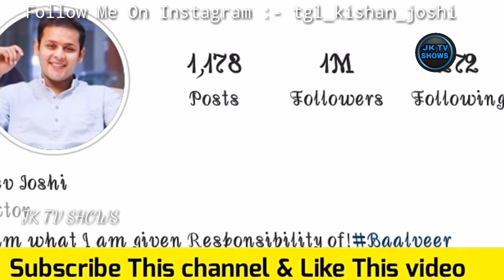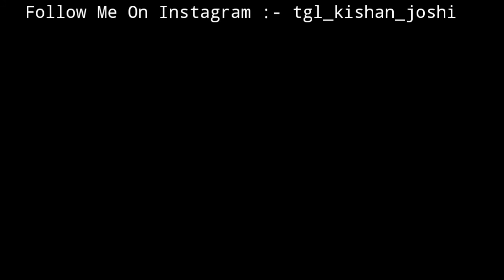Sab TV Week 16 Main TRP I Baalveer Returns TRP I TMKOC TRP I HERO TRP I Maddam Sir TRP I BARC TRP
About this video– in this video I tell you about Week 16 SAB TV MAIN TRP| Baalveer Returns TRP| Aladdin TRP| Kaatelal and sons TRP | Madam sir TRP || Tera Yaar hoon main TRP | Wagle ki Duniya TRP | Jija Ji Chhat Par koi hai TRP || TRP LIST OF THIS WEEK || Hero Gayab mode on

✪ Courtesy:- SAB TV & SONY LIV App ✪ ➤

Editor :- JK TV SHOWS ✪